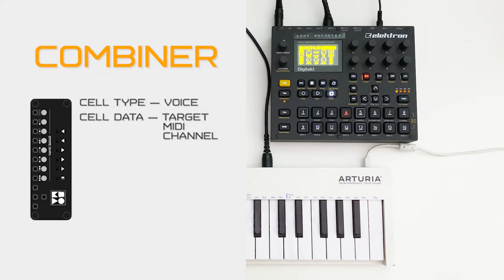METACONFORMER Combiner Tutorial (SOMA labs)